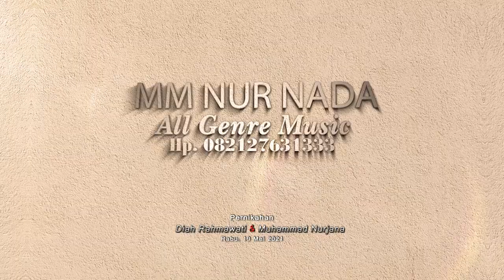9. MM NUR NADA | Jl. Nyimas Endang Geulis Ds Kreyo Kec. Klangenan - Cirebon